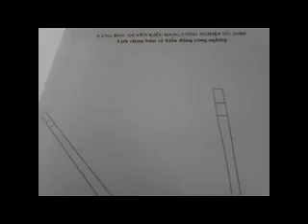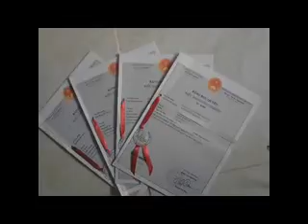bộ dao tháo ráp và sửa chữa smartphone 8 trong 1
bộ dao có 8 đầu với nhiều hình dạng chuẩn kỹ thuật

thích hợp với việc sửa chữa điện thoại và nhìu nhu cầu khác

độc quyền kiểu dáng công nghiệp